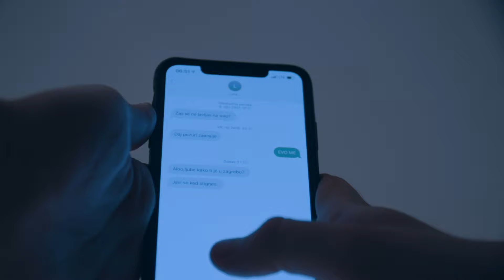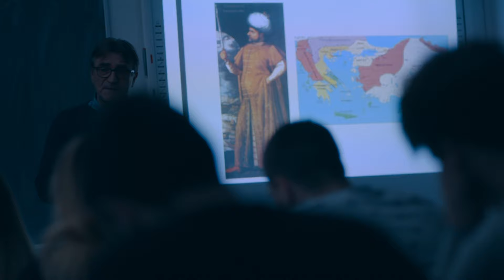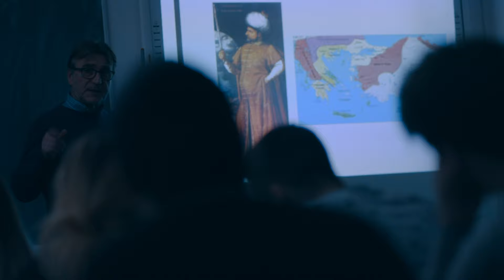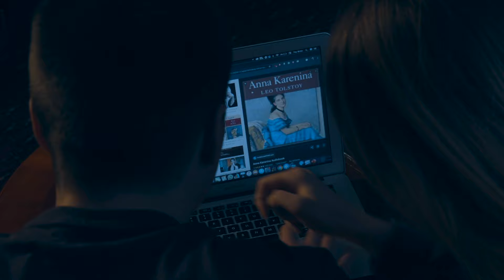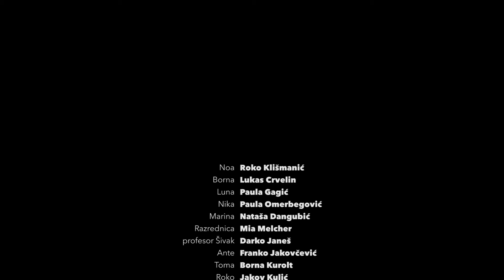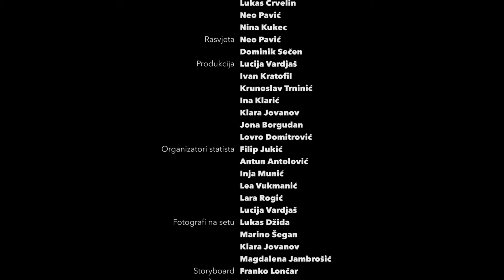Kratkometražni igrani film Brod u boci (2020.), režija Karlo Gagulić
Brod u boci kratkometražni je igrani film u režiji Karla Gagulića u suradnji s Udrugom Blank, Apolos Produkcijom i Playbox Produkcijom. Film prikazuje lika Nou s tragedijom iz prošlosti koja ga i dalje proganja.

Glume: Roko Klišmanić, Paula Omerbegović, Paula Gagić, Lukas Crvelin, Mia Melcher, Nataša Dangubić, Darko Janeš, Franko Jakovčević, Jakov Kulić, Borna Kurolt, Val Ivan Klašterka, Elma Tomić i Mark Fejer

Scenarij i režija: Karlo Gagulić
Asistent režije: Nina Kukec
Direktor fotografije: Krunoslav Trninić
Asistenti kamere: Rene Recek, Karlo Špoljar
Rasvjeta: Neo Pavić, Dominik Sečen
Ton: Ivan Matana, Ivana Tramišak
Glazba za tariler: Darko Malčević
Kostimograf: Vito Menjak
Šminka: Nina Kukec, Ines Cvitanović
Producenti: Lucija Vardjaš, Ivan Kratofil
Kordinatori statista: Filip Jukić, Lea Vukmanić, Inja Munić, Jona Borgudan, Antun Antolović, Lara Rogić
BTS slike: Marino Šegan, Lukas Džida, Klara Jovanov, Magdalena Jambrošić

Distribucija:
Playbox Production